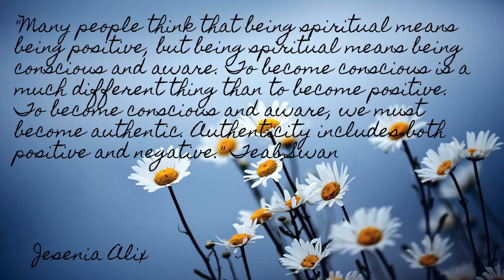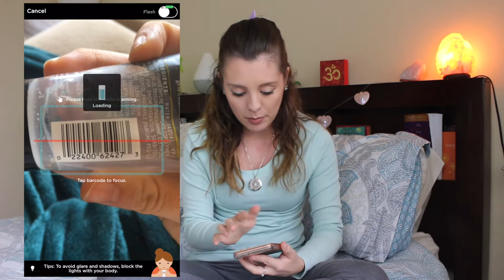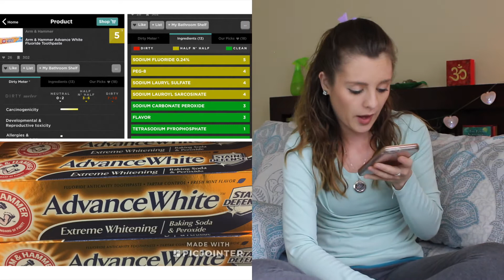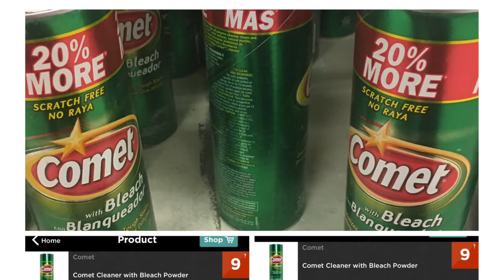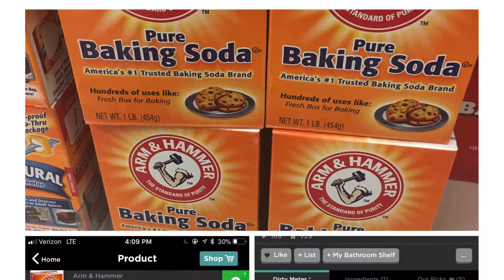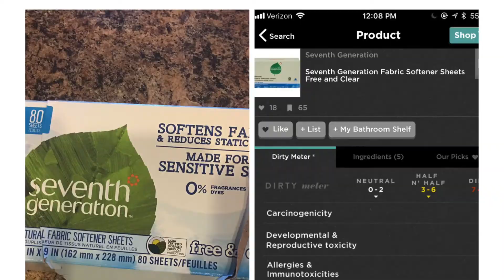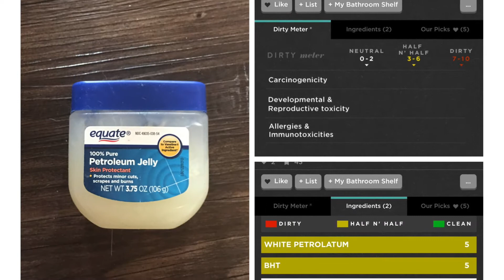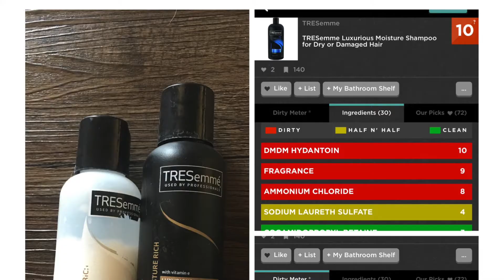Think dirty shop clean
Lets review the think Dirty app. Think dirty shop clean. Let's go over what chemicals you have in your home that are super toxic! Think Dirty is a fairly new app that helps tell you what ingredients are toxic and what are clean in your products you use at home.

Here is a sharable link to google docs of all the information I talked about:

8 week Mental Floss Challenge 🔮📿! Each week will be a different theme for each challenge to help motivate, inspire and better yourself!!! All of these challenges will help you physically, spiritually, emotionally and mentally.
I will be posting every Sunday for the 8 weeks to discuss the topic of that week. 📲📱

Every Sunday (starting this Sunday February 11th) and Monday I will be posting a video relating to that theme of the week on My youtube channel Jesenia Alix. Link to my channel down below.

There will be prizes for each week going out to one winner for each theme. Too let everyone have enough time to join I will make a big announcement on April 8th who the winners are!!! 🎖🏆

You do not have to do each challenge although to gain full benefits and to really challenge yourself this year I recommend that you do all of them. I will be doing each challenge.

As well, each day on each theme you have to post on instagram, facebook, or twitter a photo of what you do for the challenge. Be creative here!🙌🏻 For each theme I will have specific hashtags so that I can see what you posted.

The first challenge starts this Sunday February 11th and February 12th. We will start the first challenge and theme!!! ❤️

Dates to challenges: 📆

Week 1️⃣: February 11th
Week 2️⃣: February 18th
Week 3️⃣: February 25th
Week 4️⃣: March 4th
Week 5️⃣: March 11th
Week: 6️⃣: March 18th
Week 7️⃣: March 25th
Week 8️⃣: April 1st

Remember this is to help better yourself, your lifestyle and well-being !!! Please join the challenges with me !!! The purpose of these challenges is to help you and to have fun doing them! 💁🏼‍♀️🧚🏻‍♂️🧚🏻‍♀️

MUSIC//

QUOTE OF DAY: "Many people think that being spiritual means being positive, but being spiritual means being conscious and aware. To become conscious is a much different thing than to become positive. To become conscious and aware, we must become authentic. Authenticity includes both positive and negative." Teal Swan